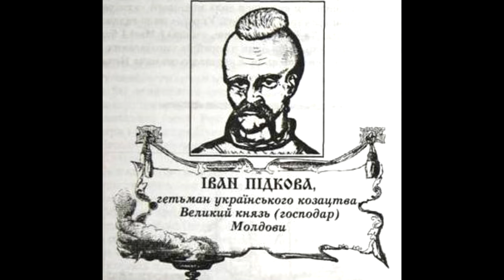Іван Підкова - Українець, правитель Молдавії. Український гетьман запорізького козацтва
Іван Підкова - Українець, правитель Молдавії. Український гетьман запорізького козацтва. Роки правління: 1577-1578. Господар Молдови.

ІСТОРІЯ МОЛДОВИ

Все Придністров'я – це український край у Молдові, який колись входив до складу української держави Богдана Хмельницького та Української народної республіки. Нагадаю також, що Україна має повне право претендувати на Придністров'я, де зараз стоять російські війська.
А 100 років тому українці заселяли аж половину теренів нинішньої Молдови. Ось карта розселення українців у Молдові у 1918 році за Степаном Рудницьким

Якщо копнути глибше, то за часів Русі територія нинішньої Молдови та Східної Румунії до самих карпатських гір була населена українським слов'янським племенем тиверців, яких румуни успішно асимілювали за Данила Галицького, який запрошував румун волохів для рубання лісів та заселення обезлюднених земель у Молдові та Румунії.

Карта розселення слов'ян з України - слов'янами було заселено 60% Румунії

Карта Русі за часів князя Володимира, якій належали землі майбутнього Молдавського князівства

Карта Галицького і Галицько-Волинського князівств, до яких входила майбутня територія середньовічного Молдавського князівства

Ось картинка як виглядає молдавський національний костюм - від української не відрізнити

А ось карта розселення українського племені тиверців у Молдові та на сході Румунії.

В Україні від тиверців походять Буковинці. Грецьке "таурос" - "бик". Буковина також земля бика. Бик цей на гербі нинішньої Молдови і в середньовіччі був на гербі Буковини. Бик цей – це Бог бик, Бог тур (бик) богатир Таргітай. Тар = тур гітай = герм. рік (бог) = Бог бик. Таргітай був трипільцем слов'янином. Трипільці вже 7200 років населяють ці землі. Тільки в Румунії 1000 років тому вони перейшли на румунську (римську) мову.

Таргітай був Богом прабатьком племені тирагетів так само відомих як агатирси (богатирі), а за часів русі це плем'я було відоме як тиверці. Агатирси – це і є самоназва трипільців. Плем'я Бога туру – агатирси. Річка тиверців – це Тирас – річка туру – бика. Це теперішній Дністер (дана Тирас = річка Тирас). Тирасом її називали греки та скіфи.

Трипільський Бог бик (слов'янський Бог віл - Велес). Ілюстрація міфу про викраденння красуні Європи биком Зевсом

Карта розселення слов'ян агатірсів (богатирів) в Румунії і Молдові за часів скіфів

Тиверці відомі тим, що під час морських походів народів моря на Єгипет вони разом зі слов'янами пеласгами (палестинцями = пала (пеласги)+стан (країна)) вони потрапили в полон до єгиптян і були поселені ними в Палестині в 1200-х роках до н. . е. Від чого в Ізраїлі досі є Тиверіадське озеро.

Частина тірагетів (агатірсів) осіла також в Лівані, де на честь них було назване головне місто фінікійців - Тір.

Решта тиверців продовжила свій похід з народами моря і оселилася в Італії на території Риму, де назвала на свою честь річку Тібр. Від них в латині безліч слов'янських слів. Наприклад, мента = м'ята. М'яту якщо "пом'яти", вона буде пахнути. Це викривлене римлянами українське слово. У самоназві етрусків "тиррени" не важко побачити все той же тиверський корінь тир = тур = бик.

Етруски – це і є тиверці. Від них на острові Сардинія в Італії місцевого населення сардинців зашкалює трипільська генетична гаплогрупа I2a, спільна для всіх слов'ян.
Ось карта поширення трипільської гаплогрупи I2a у сардинців та молдаван
Саме на Сардинії і Корсиці у тамтешніх мешканців-італійців була поширена вендетта - кровна помста за родичів. Сама назва вендетти - праслов'янська від "венед" - "слов'янин". А Корсика названа на честь слов'янського Бога сонця Корса (Хорса).

А ось для підтвердження доказ того, що гаплогрупа I2a є саме трипільською картою давніх генетичних гаплогруп Європи

І насамкінець карти генетичних відстаней від українців
по чоловічій лінії

Видно, що молдавани генетично такі ж як українці та відрізняються цим від румунів.